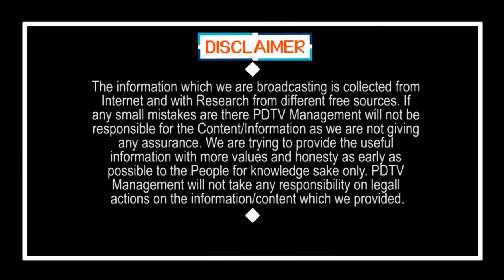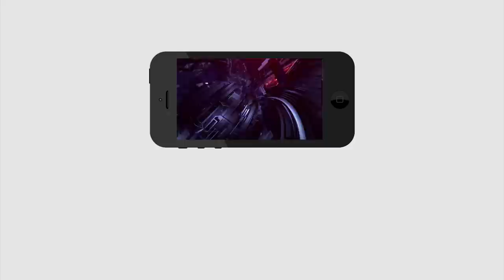చంద్రబాబు గురించి అడిగితే ఇలా...జగన్ గురించి అడిగితే ఇలా...